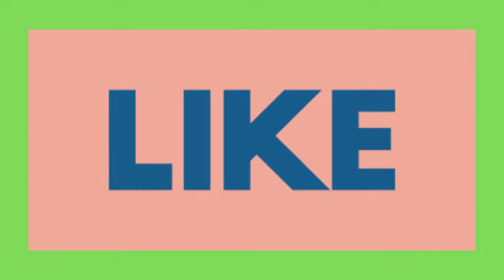Green Screen Like 27 icons (Animated) Royalty Free Video